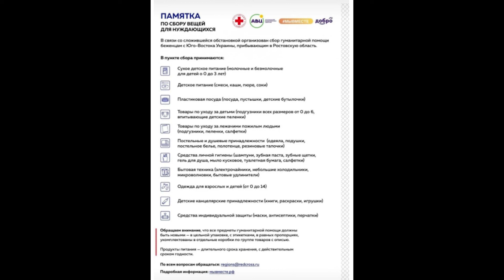Насчёт всей этой ситуации...